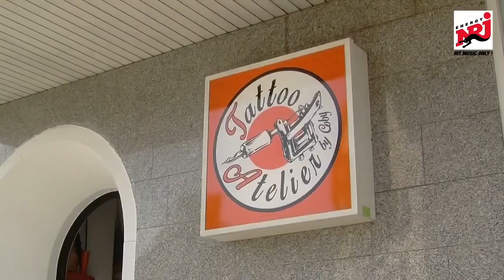DER ENTDECKER DES MIGRÄNEPIERCINGS, Steve Pierce, bei Radio NRJ